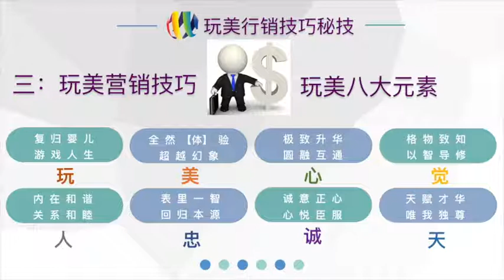銷售技巧【005】心觉人忠诚天六大元素/三分鐘熱度學習法/玩美銷售實戰技巧/銷售好好玩/玩美生活家頻道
感謝您的觀賞
有問題歡迎留言交流

志豪祝福您

玩美簡報製作及呈現技巧系列課程

謝謝您觀賞我們的影片
留言互動交流

【推薦影片】
建議最好的福袋不是靠運氣
是靠自己的努力準備的~

【宇哥】油漆工去500强公司面试高管职位，把老板逗晕面试成功！百万人给出8.9高分的励志片《当幸福来敲门》

【企業培訓及個人諮商請洽詢】

歡迎加Line:arkgary
歡迎加微信：Gismypower
玩美营销微信公众号：gh_fc823328fba6
(您营销道路上的最佳充电站)

Line@帳號：＠gdd3376f

【陳志豪背景資歷】
美國德拉瓦大學心理諮商師
中國國家二級心理諮詢師
台灣中央大學財務金融研究所
台灣上市公司康呈生醫行銷總監
全球前三大企管顧問公司
Achieveglobal 績效顧問
台灣知名銀行訓練主管
琉金穗月行銷總監

專長項目：

個案諮商輔導(線上/線下)
一對一教練輔導（線上/線下）

線上課程
大陸荔枝微課/玩美營銷實戰技巧

線下課程：
玩美顧問式營銷實戰技巧/二天
企業團隊內在動能特訓營/二天
開發客戶百分百實戰技巧/二天
競爭銷售實戰技巧/二天
三贏談判技巧/二天
贏銷策略擬定必勝技巧/二天
群眾銷售簡報技巧/二天
教案設計技巧培訓/二天
講師授課技巧培訓/二天
問題分析解決技巧/二天

擁有二十年以上專業銷售資歷，於業務行銷上擁有豐富的培訓經驗。
立基深厚的業務實戰基礎上，同時擁有心理諮詢與企業顧問領域，協助知名企業培訓人才。

陳老師授課幽默風趣，充滿熱忱，帶領學員創造豐盛！

【協助知名企業培訓人才】

保德信投信
法商巴黎銀行
台新銀行
摩根富林明(JP MORGAN)
台新保險代理人股份有限公司
美商花旗銀行
AON怡安班陶氏保險經紀(股)公司
國泰世華銀行
台證證券
台灣巴斯夫股份有限公司
台灣留蘭香股份有限公司(Wrigley)
台灣威科儀器股份有限公司(Veeco)
遠傳電信
香港商雅虎信息(Yahoo!)
美商伯瑞股份有限公司(Bio-Rad)
金百利克拉克股份有限公司
APL Logistics
台灣馬士基物流(Maersk, Taiwan)
台灣雀巢股份有限公司
美商如新華茂(Nu-Skin)
羅氏醫學儀器股份有限公司
台灣安捷倫科技股份有限公司
斯凱孚股份有限公司
光寶科技(LiteOn Tech.)
美商艾汾(EFFEM )
台灣莫仕(Molex Taiwan)